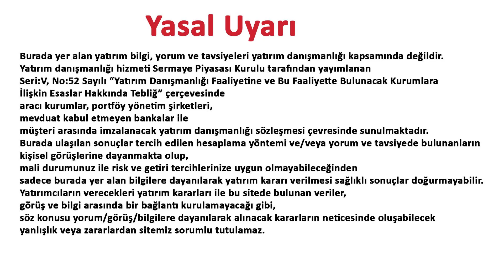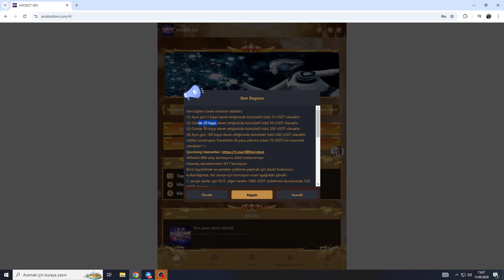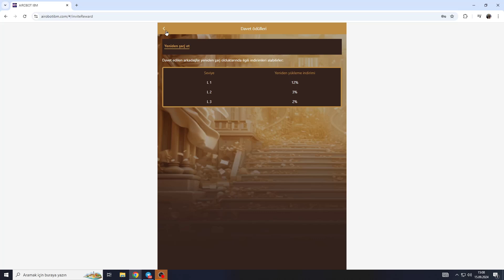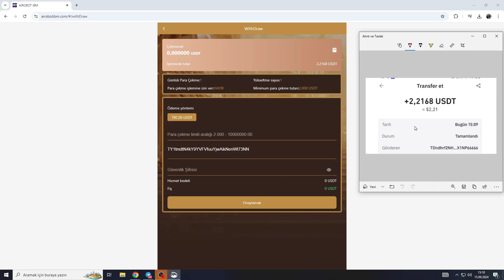2024 USDT SHOPPING SITE | TODAY USDT EARNING APP | DAILY EARN 2 USDT | USDT MINING SITE | REVIEW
VIP1 deposits 15-199 USDT and earns 15.08% USDT per day
VIP2 deposits 200-599 USDT and earns 15.38% USDT per day
VIP3 deposits 600-1599 USDT and earns 15.68% USDT per day
VIP4 deposits 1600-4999 USDT and earns 16.08% USDT per day
VIP5 deposits 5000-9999 USDT and earns 16.48% USDT per day
VIP6 deposits 10,000-19,999 USDT and earns 16.98% USDT per day
VIP7 deposits 20,000-39,999 USDT and earns 17.48% USDT per day.
VIP8 deposit 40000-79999 USDT and earn 18.08% USDT daily. VIP9 deposit 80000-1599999 USDT and earn 18.68% USDT daily
VIP10 deposit 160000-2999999 USDT and earn 19.38% USDT daily
VIP11 deposit 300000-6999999 USDT and earn 20.08% USDT daily
VIP12 deposit 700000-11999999 USDT and earn 20.88% USDT daily
VIP13 deposit 1,200,000-1,999,999 USDT and earn 21.78% USDT daily
VIP14 deposit 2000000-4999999 USDT and earn 22.78% USDT daily
VIP15 storage value ≥ 5,000,000 USDT, earn 23.88% USDT per day

(1) Invite 5 people on the same day and get a cumulative reward of 15 USDT
(2) Invite 20 people on the same day and get a cumulative reward of 50 USDT
(3) Invite 50 people on the same day and get a cumulative reward of 200 USDT

Please note: The invitee's first deposit amount must be greater than 15 USDT! ! !
AIRobot IBM Group Commission Mechanism Invite Friends to Receive 17% Commission
When someone uses your invitation code to register and deposit, the commission rate for each level is as follows:
12% for level 1 members, if the other party deposits 1000 USDT, you will receive 120 USDT
3% for level 2 members, if the other party deposits 1000 USDT, you will receive 30 USDT
2% for level 3 members, if the other party deposits 1000 USDT, you will receive 20 USDT

earning app
crypto earning
free usdt
dollar free
earn dollar
usdt
100 payment proof online earning app 2024
100 per day earning app
best stablecoin
earn trx
earn usdt
earn usdt without investment
earning app

dapp trx
Dogecoin Mining
Earn dollars apps

usdt mining miner withdrawal
usdt mining miner app withdrawal
usdt mining app
usdt mining miner
usdt mining site real or fake